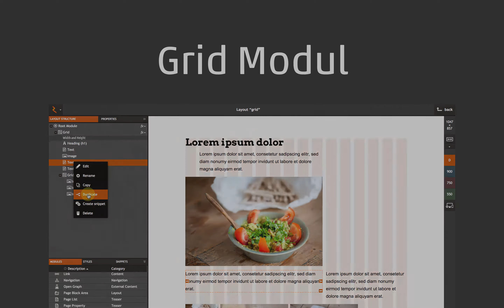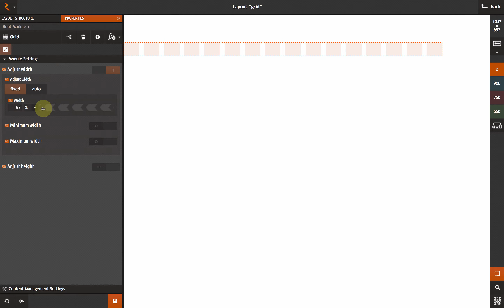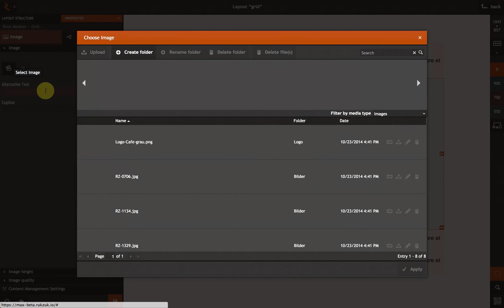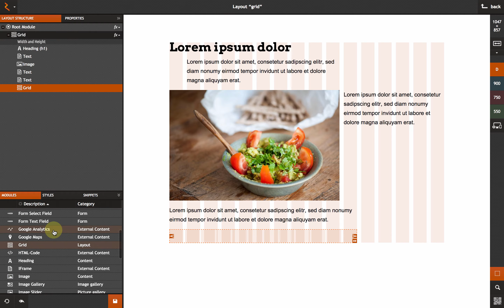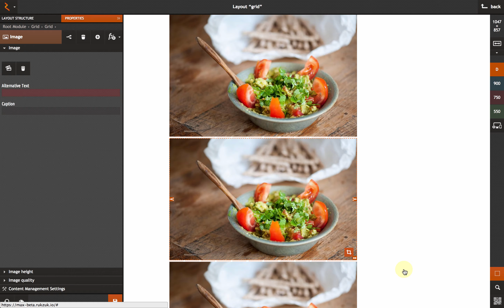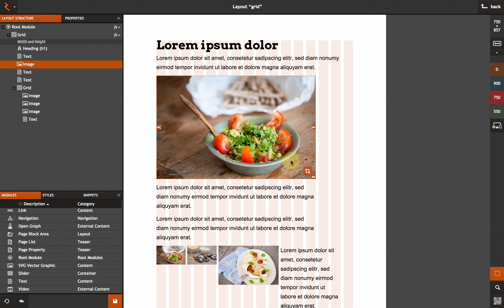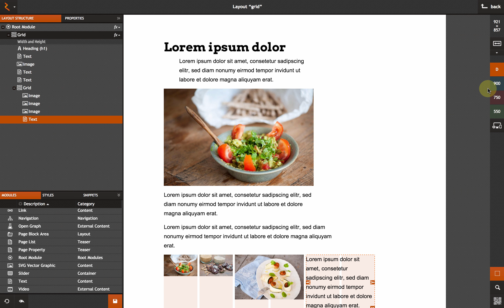Das Grid-Modul in rukzuk (DE)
Mit dem Grid-Modul in rukzuk kannst Du komplexe Layouts für alle Bildschirmgrößen visuell gestalten.